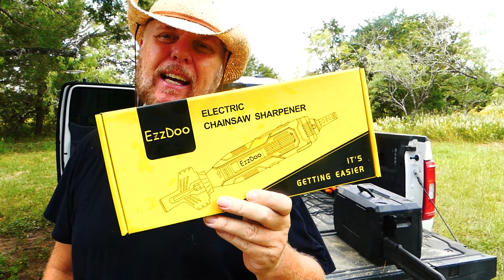Chains so sharp they could cut diamonds. EzzDoo titanium plated saw sharpener. A loggers must have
Texan rancher field tests an EzzDoo cheapy electric chain sharpener - and boy-howdy I am impressed.

These were old, old blades with teeth that saw a few stones - and after sharpening it buzzed through 4 massive dead standing Cedar. The centers of those logs were hard as steel - and those old blades cut through like a hot knife in butter.

I didn't bother looking for the best Amazon sharpener. In fact, I think I randomly picked a cheapy - and the EzzDoo was most excellent. I can recommend.

Steve